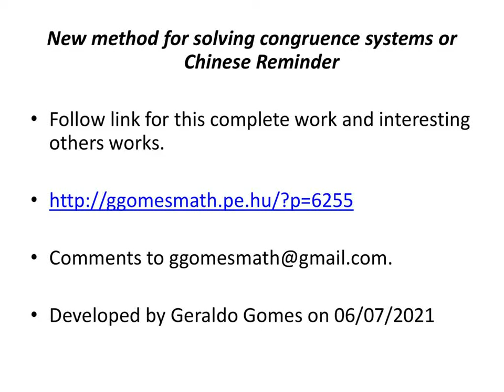Relationship between Bernoulli numbers and prime numbers